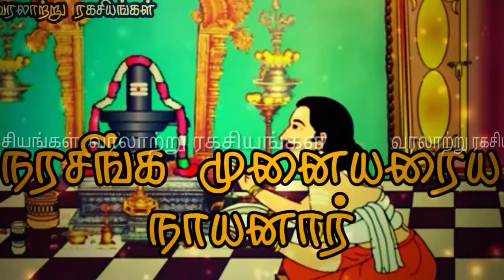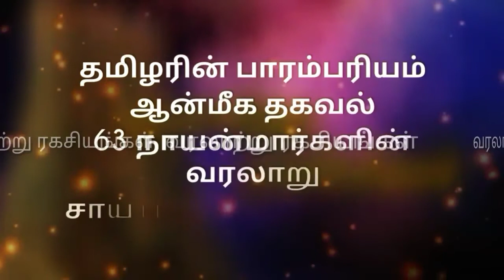சடைய நாயனார்,இசைஞானியார் || வரலாற்று ரகசியங்கள்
🕉️வரலாற்று ரகசியங்கள்🕉️